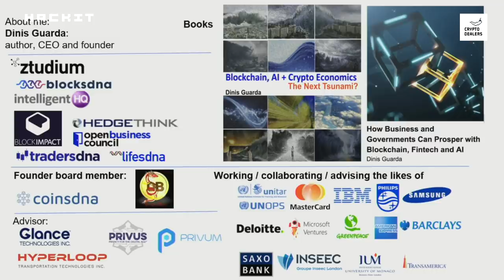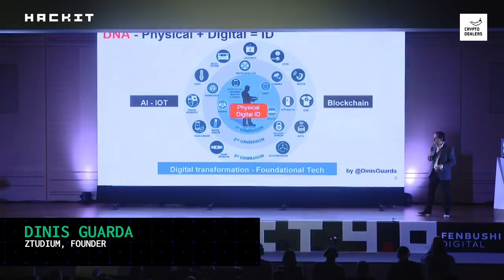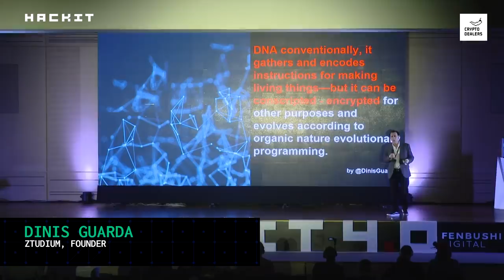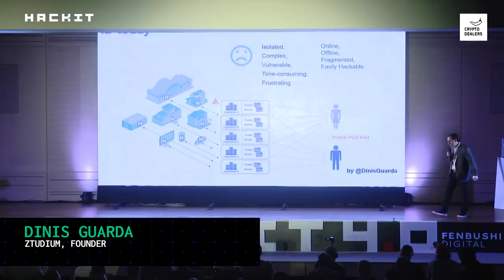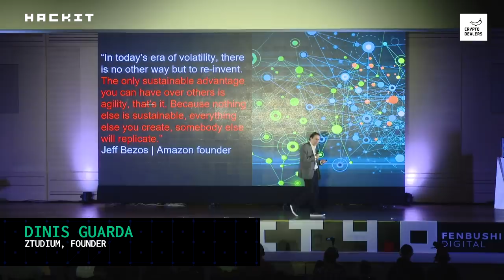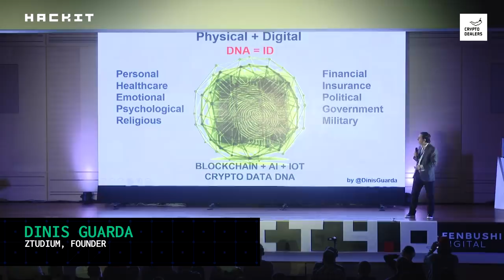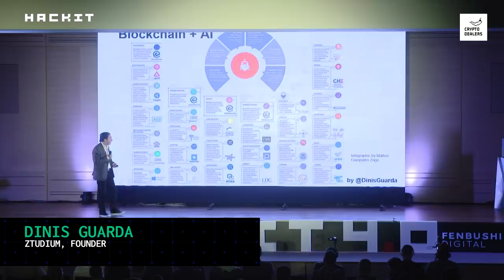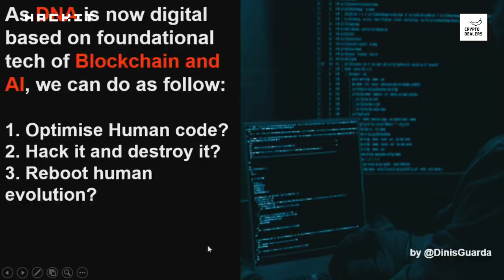Dinis Guarda - Hacking the DNA of humanity with Blockchain and AI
Dinis Guarda - CEO and Founder Ztudium - blocksdna presentation on Hackit 4.0: Hacking the DNA of humanity with Blockchain and AI

HackIT is an annual cybersecurity conference that gathers the best technical researchers and top players of the cybersecurity industry to explore cutting-edge technologies together. In 2018, HackIT focused on the use of blockchain technology.